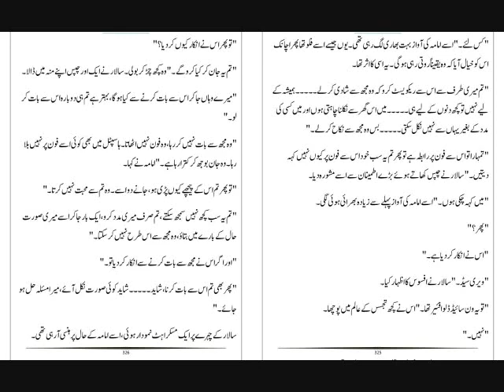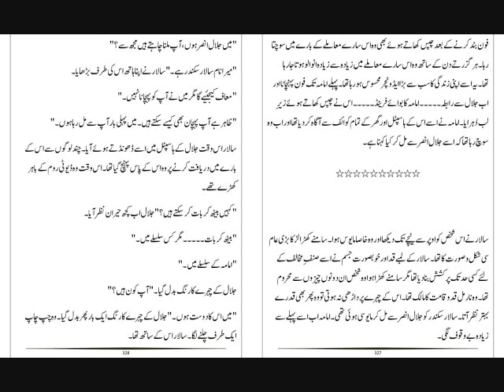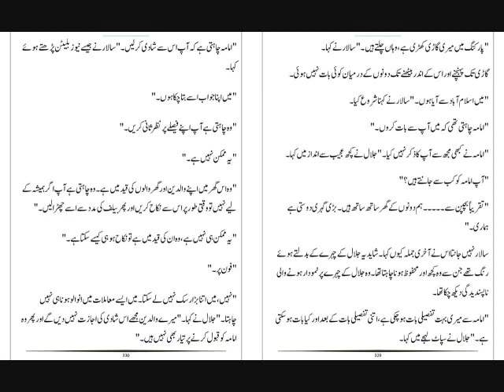Peer-e-kamil Part 40: A Novel By Umera Ahmad I Urdu Adab Network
Peer e Kamil by Umera Ahmed Episode 20 Firqon ki Dukanain Band 😍 The Damage has been Done !